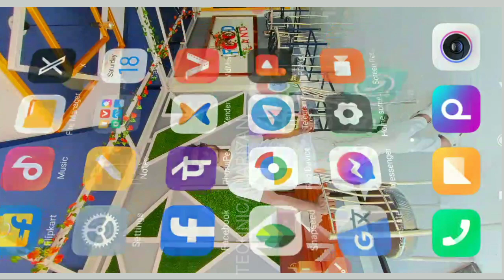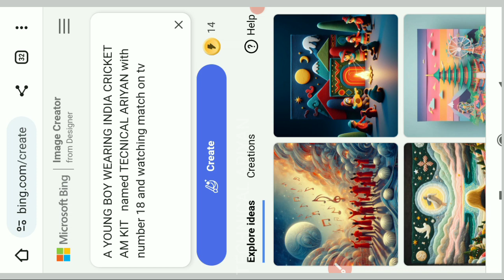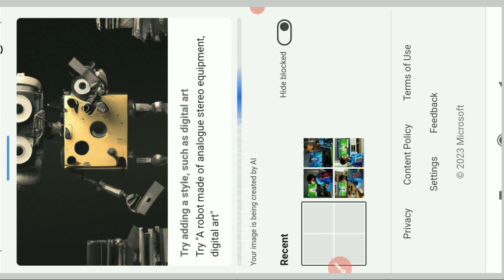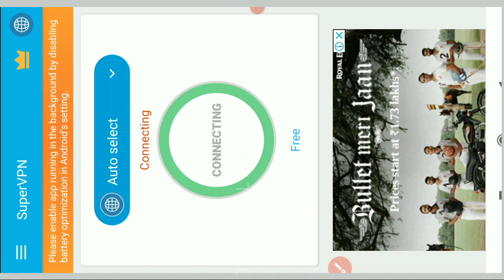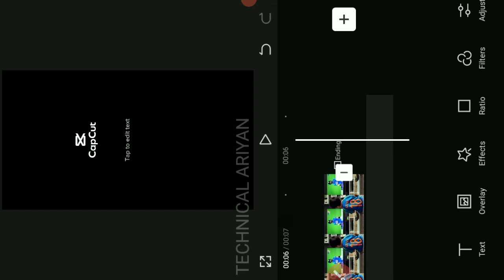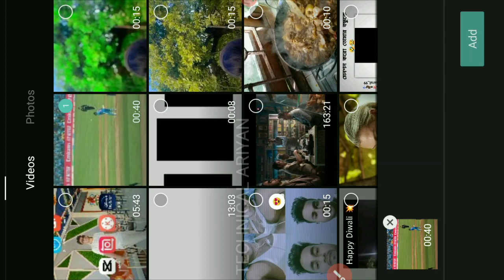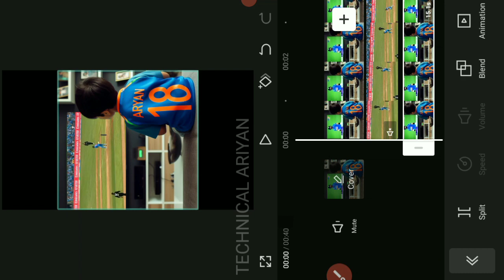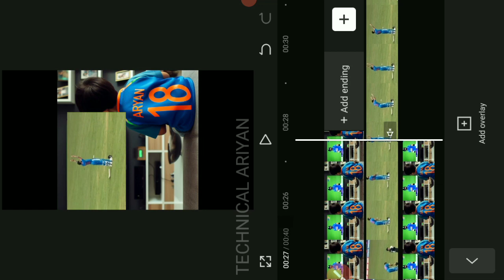Indian Cricket Viral Reels Editing || How To Make Viral Indian Cricket Team Jersey In Ai Tools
Indian Cricket Viral Reels Editing || How To Make Viral Indian Cricket Team Jersey In Ai Tools | viral video kaise edit kare